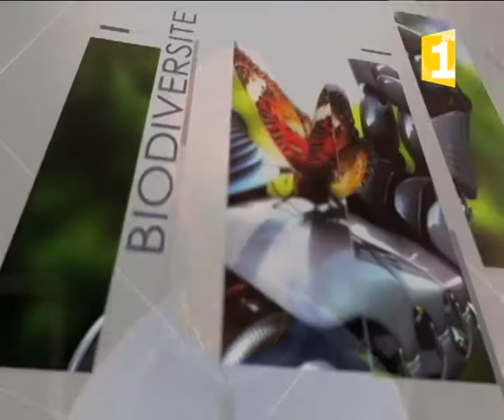TNT REBOOT - ITW Warren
Warren est l'invité du talk-show TNT REBOOT sur Guyane 1ère à l'occasion de la sortie de son 4ème album "Musikotherapy"